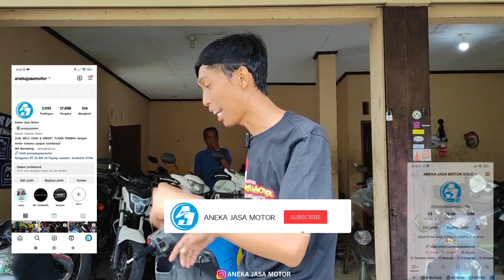MOTOR BEKAS MURAH, MULAi 3 juta NEGO...! REVIEW UNIT DIGUDANG - ANEKA JASA MOTOR